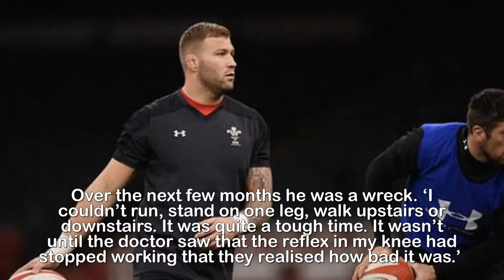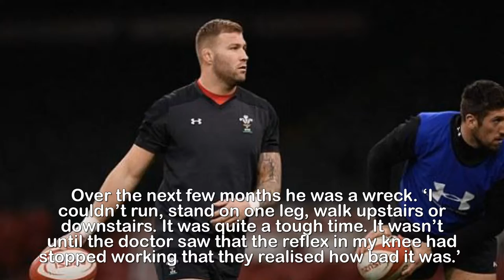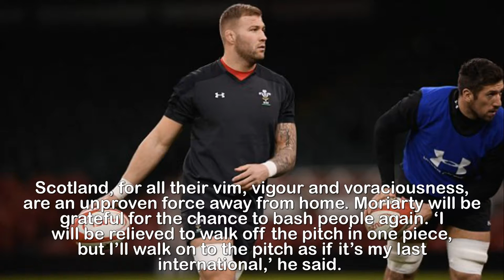Wales No 8 Ross Moriarty could not fell his legs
Wales No 8 Ross Moriarty returns against Scotland from
a blow so bad he could not feel his legs: 'No surgeon
would go in there... if they damaged it that would be
me done'.When Ross Moriarty strides into the gladiator’s pit on Saturday, jaws in Cardiff should hit the floor.Moriarty — a Lion last summer — has returned for his 18th cap from a blow so bad he could not feel his legs, and four surgeons refused to operate, fearing any slight mistake would end his career. For Wales’s 23-year-old No 8, kick-off will be a blessed relief. In June, playing for the Lions against the Provincial Barbarians in Whangarei, he managed 80 minutes with two slipped discs in his back.‘Somehow I stayed on the pitch,’ he said. ‘I was in the Lions team and all I wanted to do was play and continue my time there, but my body wouldn’t let me.’Wales,No,8,Ross,Moriarty,not,fell,legs